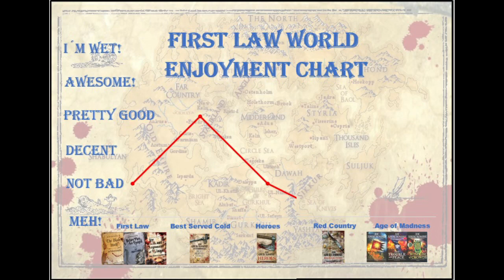Is The First Law World For You? | Honest Review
My thoughts on the whole First Law series by British author Joe Abercrombie.